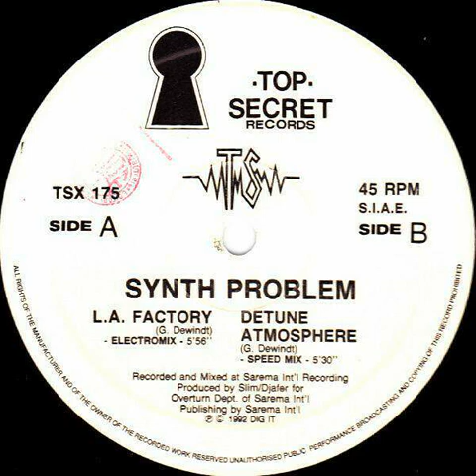Synth Problem - Detune Atmosphere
1992 Top Secret Records